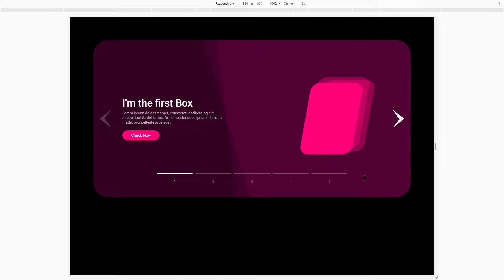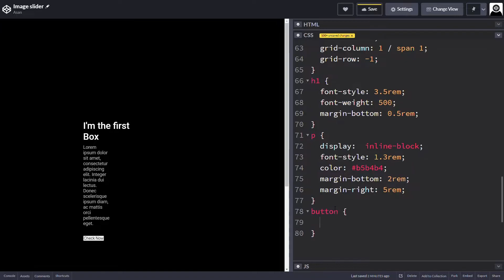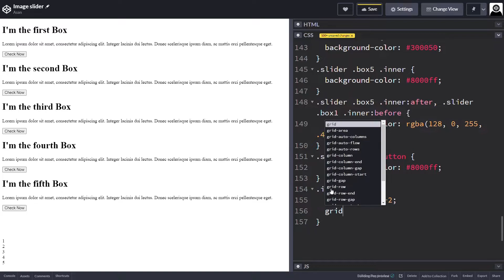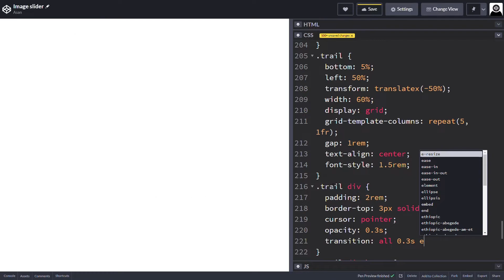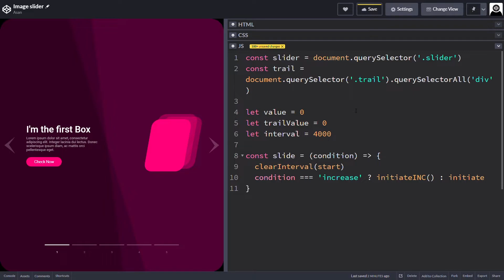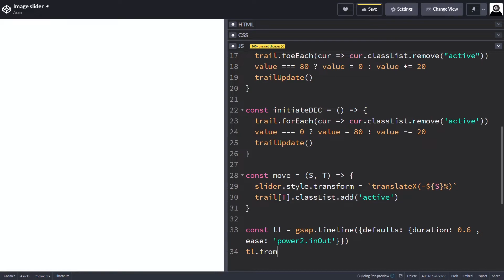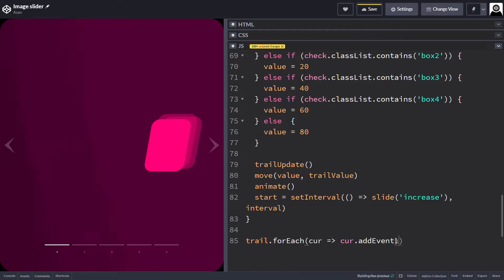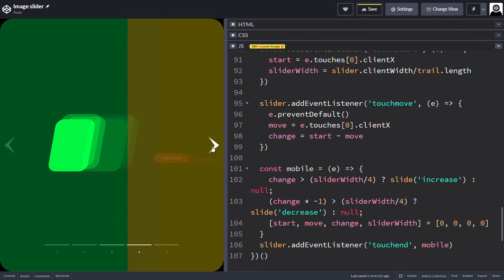Responsive Slider | Using HTML & CSS , JS | 2020